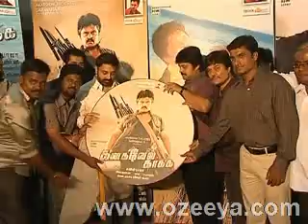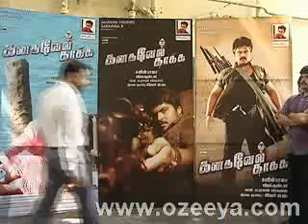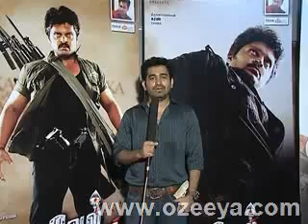kanagavel kaakka audio release_part1.flv